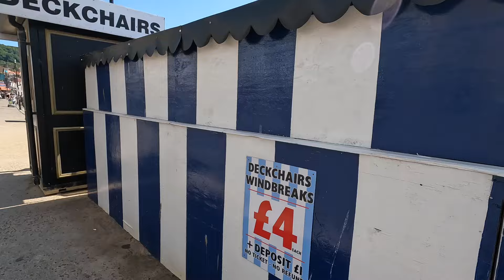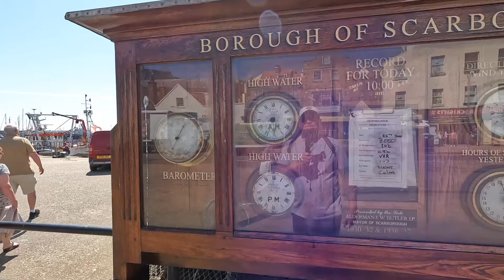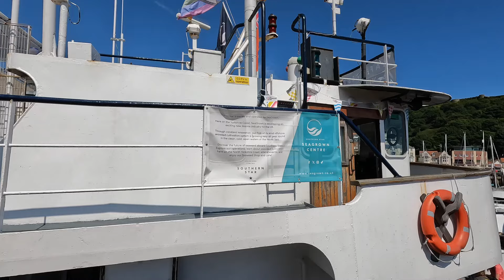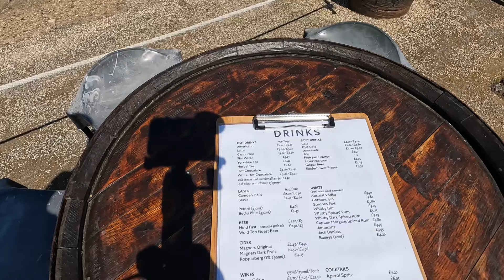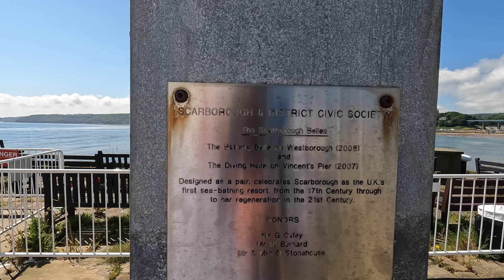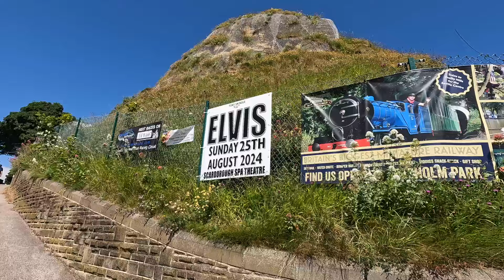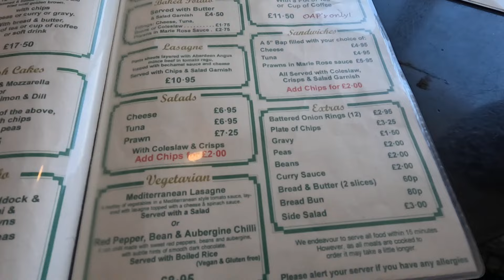Scarborough Seafront. Who remembers This?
I head down to the seafront in Scarborough. It's a Wednesday at the end of June and I'm surprised how busy it is! Scarborough always as many memories for me. Here are just a few.